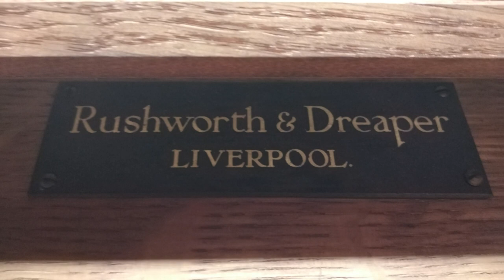Hymn Tune: ELLENBOROUGH - arr. Ste Duckett - with last verse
Recorded during private practice time at Wellesley Parish Church, Fife, Scotland on the Rushworth and Dreaper organ housed behind the chancel.